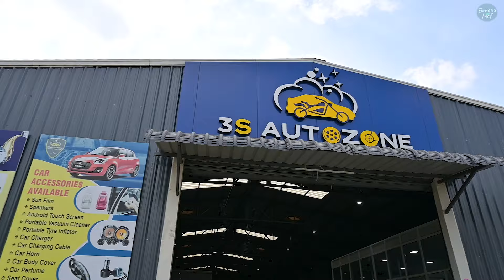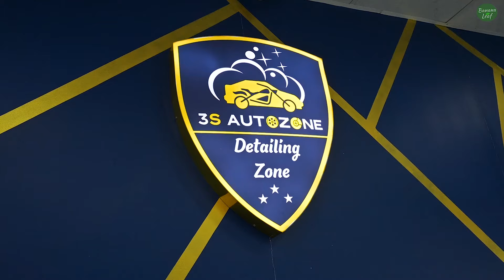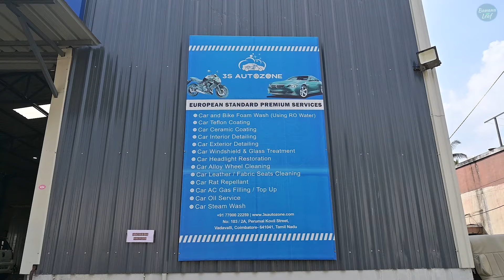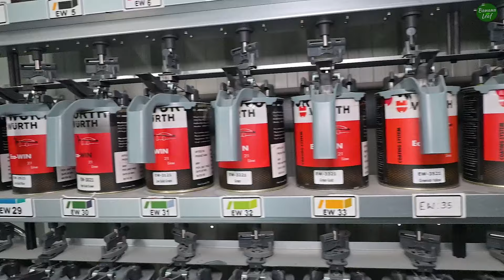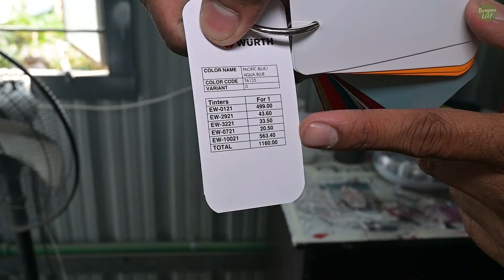Restoring my 10-year-old TATA ZEST to BRAND NEW condition!!! | 3S Autozone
Address:
103/2A, Perumal Kovil Street Vadavalli, Tamil Nadu 641041

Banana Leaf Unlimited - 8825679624